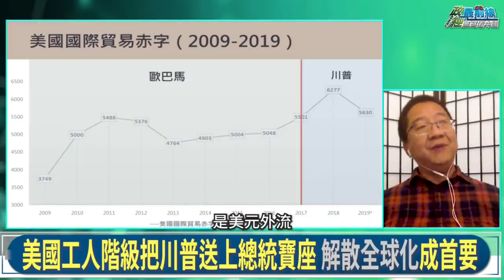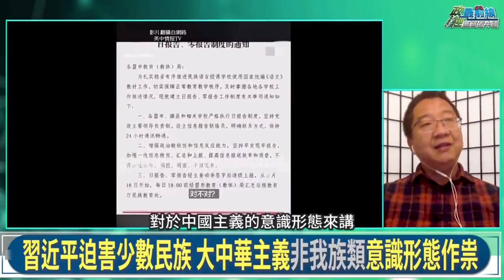*0926精華片段*全球制裁與我何干?中共短視穩政權 倒楣是中國人民 習近平的偉大中華復興使命 全球制裁與我何干?中共挾14億人民穩政權 **字幕錯誤已更正，請開啟字幕觀看**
中國議題: 習近平的中華民族偉大復興使命
美國總統大選國際脫鉤? 傳統諸侯政治才是關鍵
美國兩黨政治成活動平台 利益團體博奕場域
習近平終極目的鞏固中共統治 中華民族復興偉大使命
毀滅非我族類大中華主義 習近平意識形態作祟
全球制裁與我何干?中共短視穩政權  倒楣是中國人民
加強軍事威嚇台灣 中共軍容壯盛是過去經濟表現 如今?

本集來賓:
旅美作家            劉仲敬